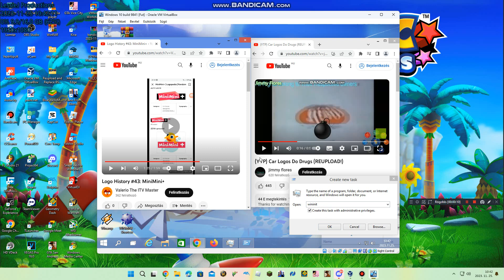Logo History vs. Car Logos Do Drugs Has BSOD VM